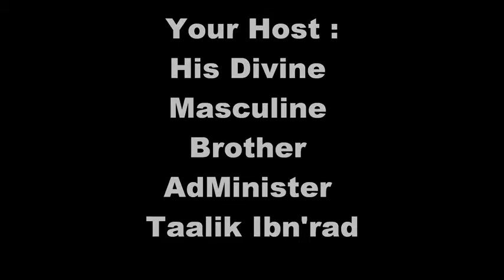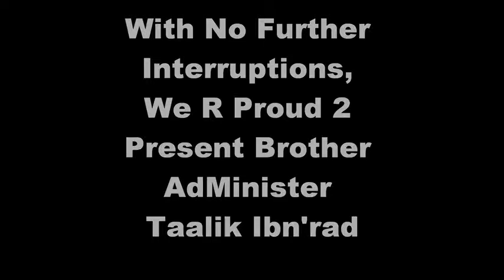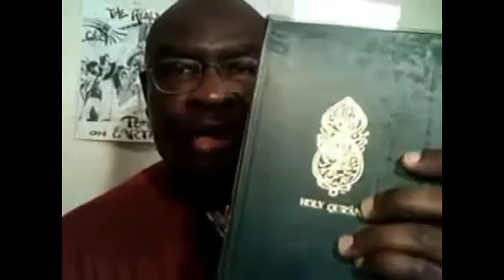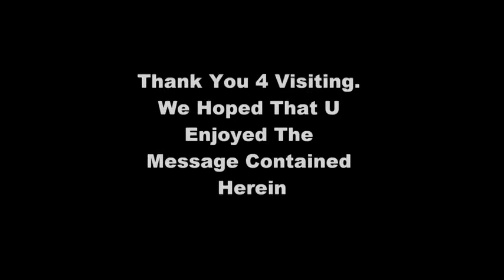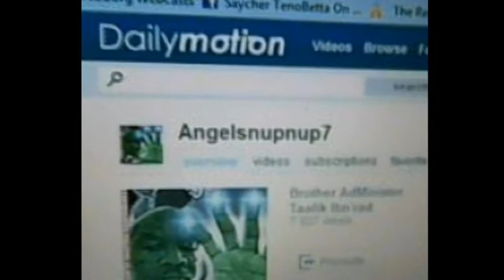Farrakhan Followers In St. Louis, Missouri ATTACK, Angelsnupnup7 !